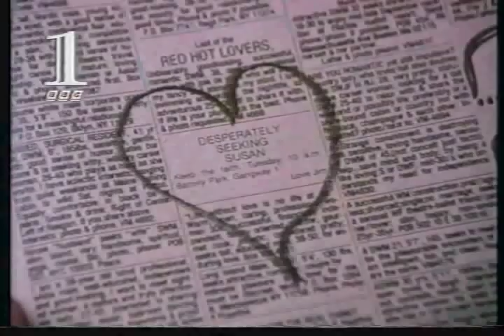Danny Baker's TV Heroes - Peter Glaze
Here Danny Baker outlines the changing format of the 30 year long children's programme that went out at 5 to 5 on a Friday. I was of the "Ed Stewpot" era of the late 70s, and remember the team of Peter Glaze, Don Maclean and Jan Hunt doing the sketches and songs. Fantastic stuff!